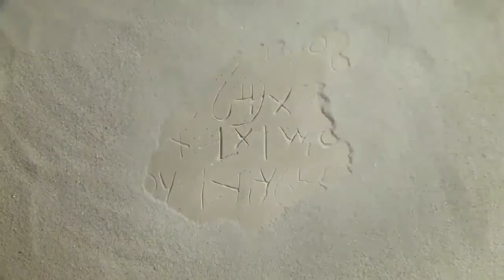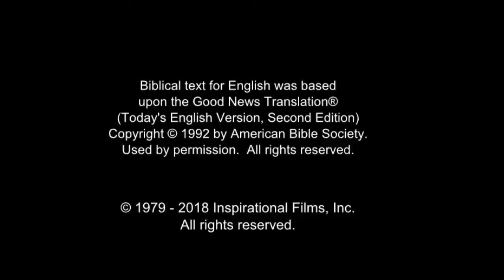All Nations Life Saving Message! Call On Jesus Name! Be Saved Forever! Risen Jesus Saves!!!(56)